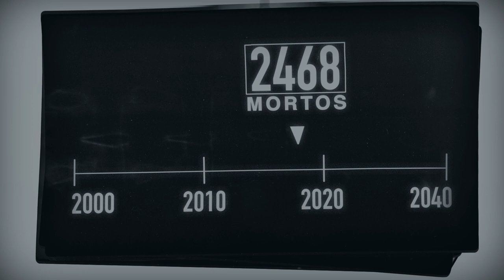As doenças do amianto: mesotelioma e asbestose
O mesotelioma, câncer do amianto, e a asbestose, conhecida como "pulmão de pedra", são as principais doenças causadas pelo amianto. Respirar as microfibras deste mineral resultam em problemas de saúde que podem se manifestar décadas mais tarde.